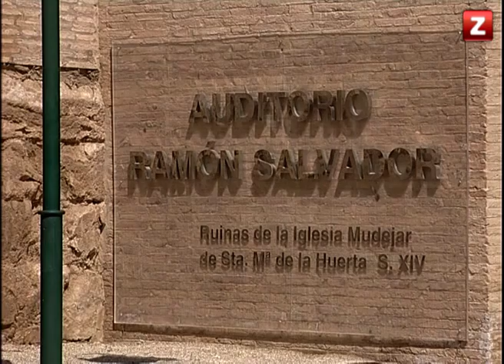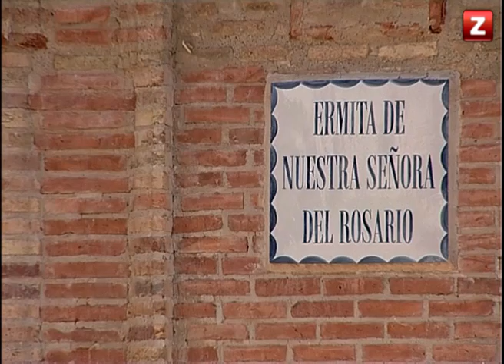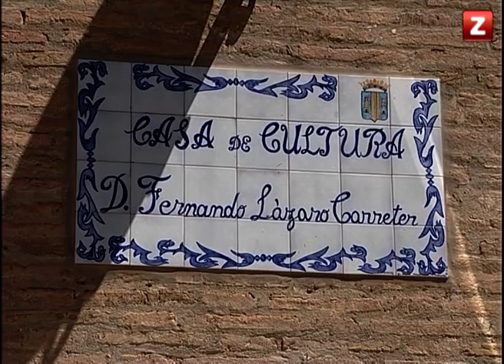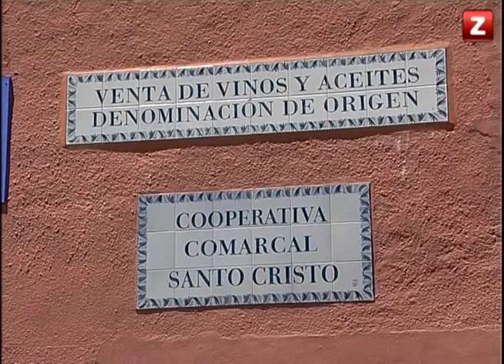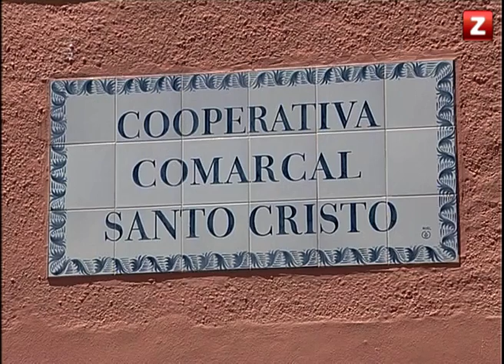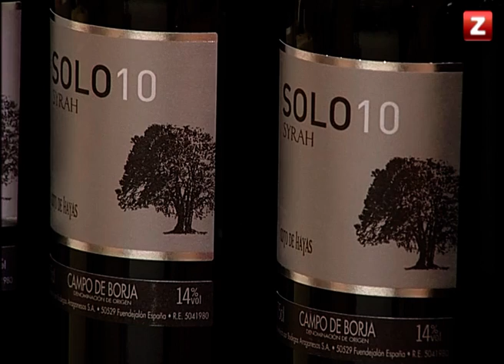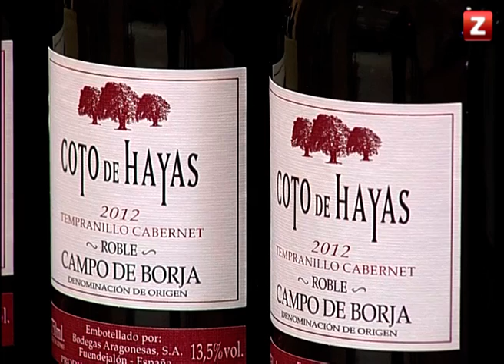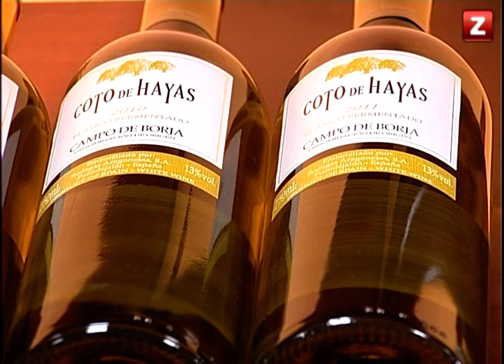CANAL ZTV - CONECTA CON LA PROVINCIA - MAGALLÓN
Arantxa Peña nos descubre los rincones más acogedores del municipio zaragozano de Magallón.